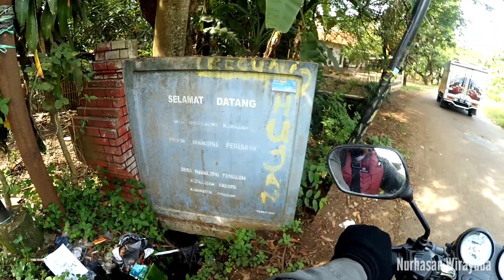Motovlog Explore Desa Gumulung Tonggoh (Gumulungtonggoh) Kec Greged Kab Cirebon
Video ini dibuat Minggu, 12 Juni 2022.